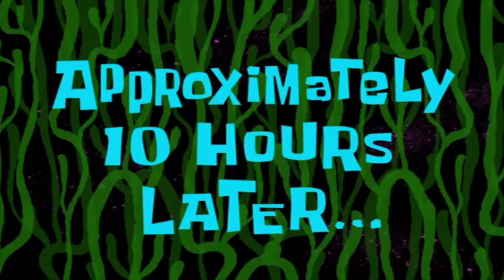CAN A ENTIRE ROSTER OF SHAQUILLE O NEAL'S GO 82-0 ON NBA 2K23 ?